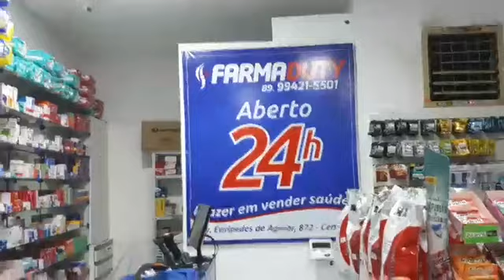Vítima de homicídio tem o pescoço degolado e disparos de arma de fogo pelo corpo